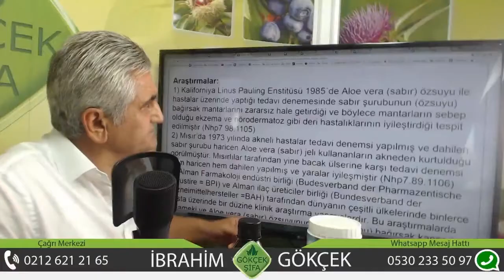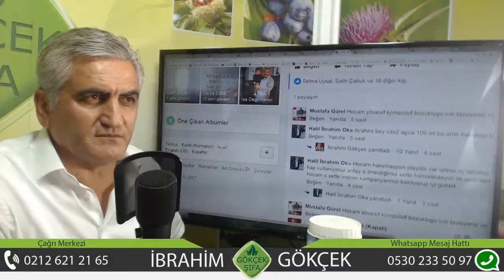Diyabet Retinayı Bozar, Göz Zafiyetinin Tedavisi, Retina Tedavisi, Diyabet Cinsel Fonksiyonlar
Diyabet Retinayı Bozar, Göz Zafiyetinin Tedavisi, Retina Tedavisi, Diyabet Cinsel Fonksiyonları Bozar, Gurmar ile Diyabet Hastalarının Tedavisi, Şeker Hastalığına Gurmar ile Çözüm, Diyabet için Gurmar, Şeker Hastalığı Sorun Değil Yeter ki Geç Kalmayın,